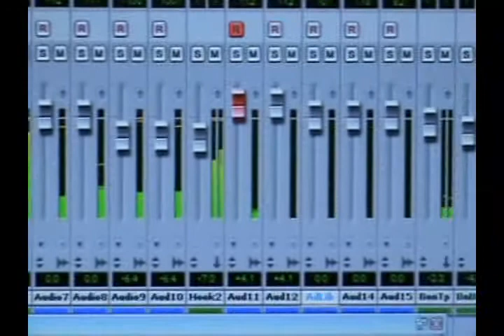Sgt B & Bone - Get Like Me "In Studio Performance"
This is a quick promo video to East Texas Own Sgt.B & Bone song "Get Like Me"..Its a New HIT thats sweeping through the sound and the rest of the country so go head and download it for free right